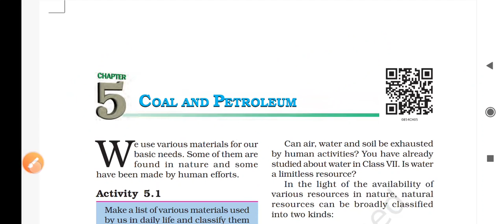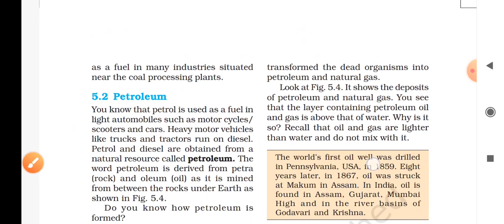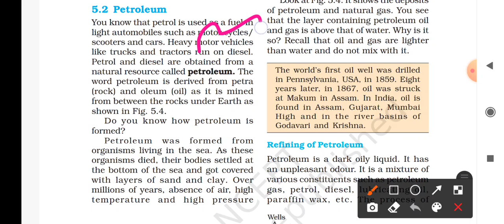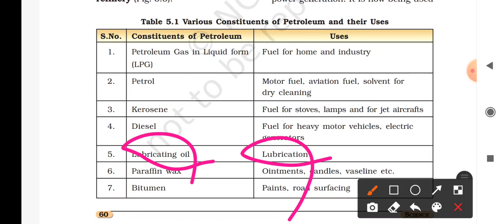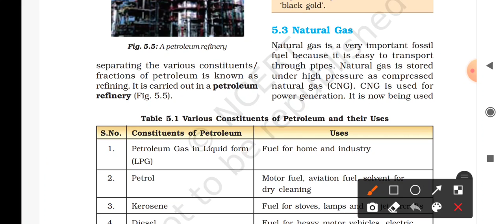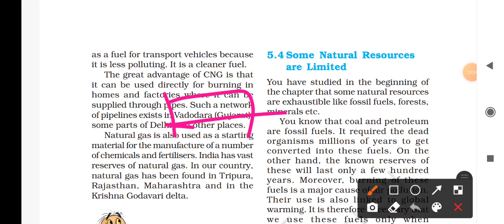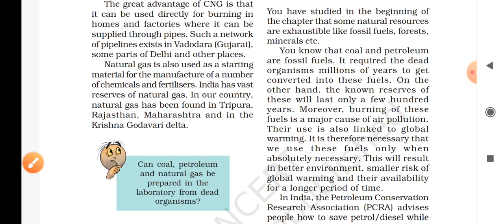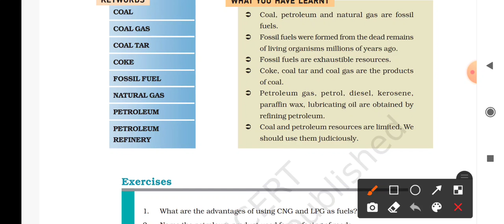ଓଡିଶା ଆଦର୍ଶ ବିଦ୍ୟାଳୟ, Class-8th, SCIENCE, chapter-5, part-2, COAL & PETROLEUM, Learn in ଓଡ଼ିଆ